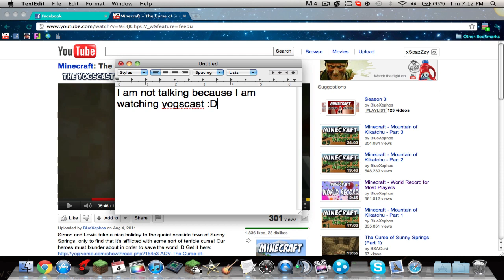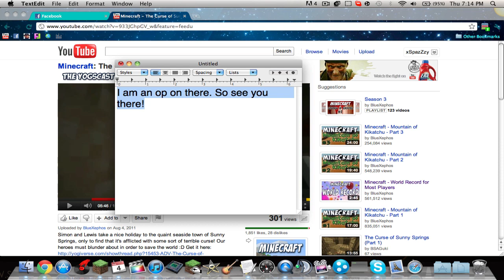Join if you want to play with me